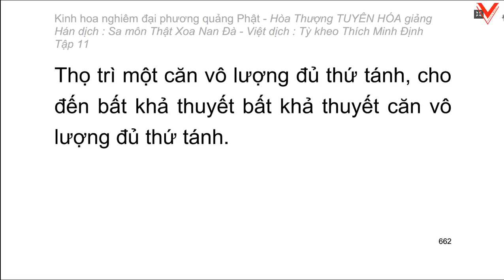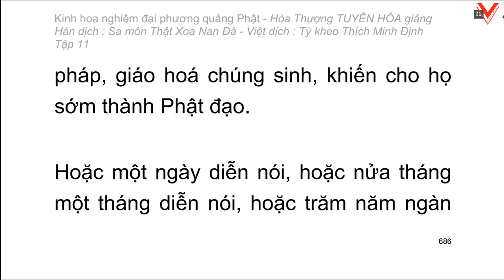Kinh hoa nghiêm - hoà thượng Tuyên Hoá giảng giải - Tập 11/25 (tiếp theo)